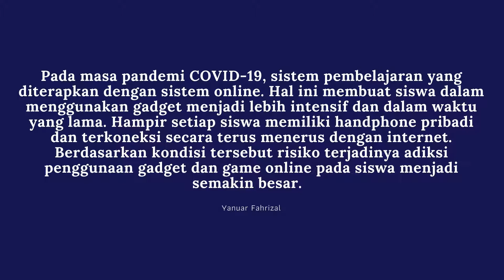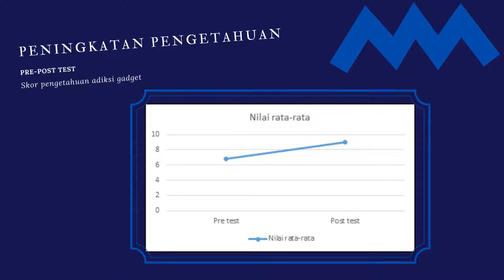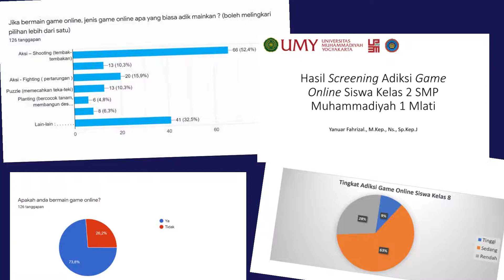Pemberdayaan Guru Dalam Pencegahan Adiksi Gadget Selama Pembelajaran Online Pada Masa Pandemik COVID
Pengabdian Masyarakat Skema PKM  - Pemberdayaan Guru Dalam Pencegahan Adiksi Gadget Selama Pembelajaran Online Pada Masa Pandemik COVID-19 - Yanuar Fahrizal., M.Kep., Ns., Sp.Kep.J